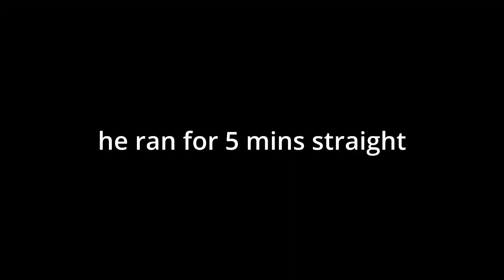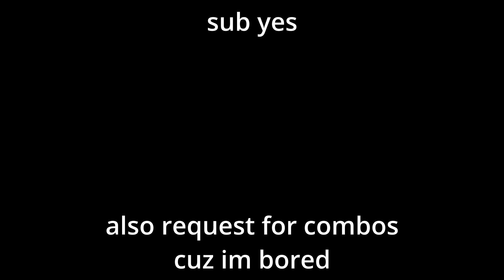Road to 15M #1 I i won against teamers lol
low effort ahh video